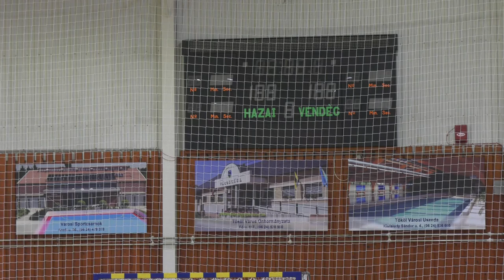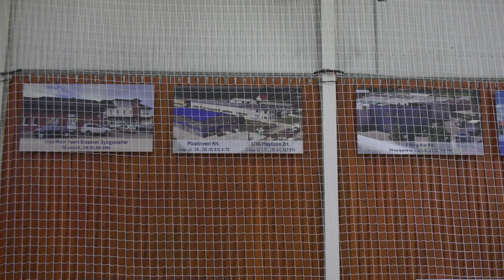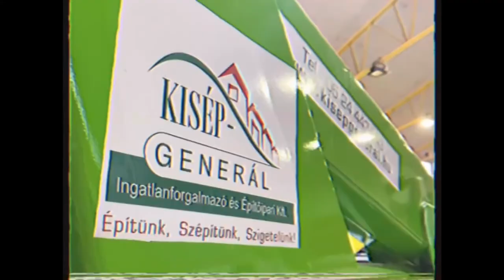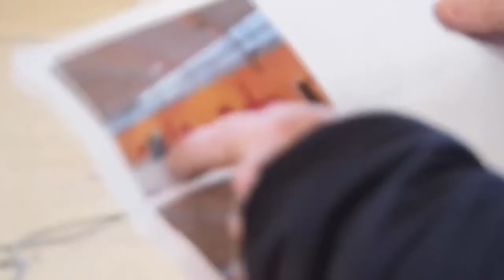Megújult a Tököli Városi Sportcsarnok